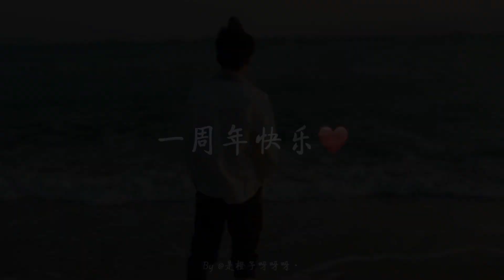【张新成/Steven Zhang】The 365th day I love Steven Zhang 喜欢上张新成的365天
Like what you like.
Do what you want to do.
These are my purest love.
What I want to do most for you is unconditionally support and company.

喜欢你所喜欢的，完成你想完成的。
这就是我能想到，最纯粹的爱。
默默的支持，温柔的陪伴，便是我之于你最想做的事情.

Cr：是橙子呀呀呀（微博weibo/microblog）
文案：是橙子呀呀呀 Lydia
运营：笑笑